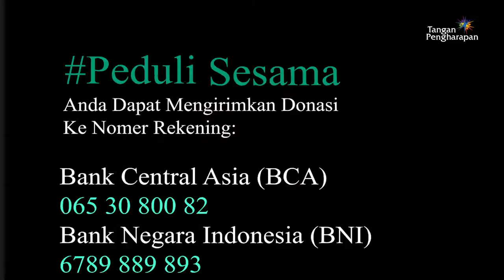Teruslah Menebar Kebaikan - Peduli Sesama #105